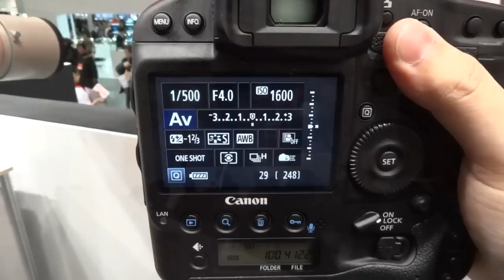Canon EOS-1DX 12fps shutter sound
1DXの連射速度をチェック!
CP+ 2012 ギャル
詳細はコチラ!